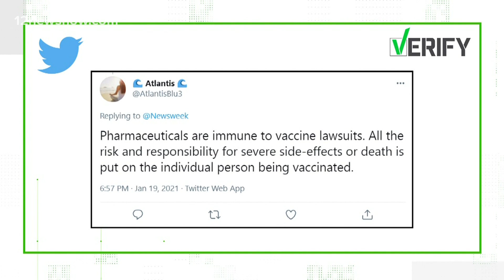VERIFY: Do pharmaceutical companies have legal immunity?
We've seen claims about COVID-19 vaccines making people sick. Some say they want to sue, but they can't.